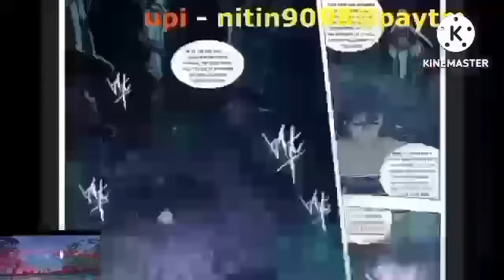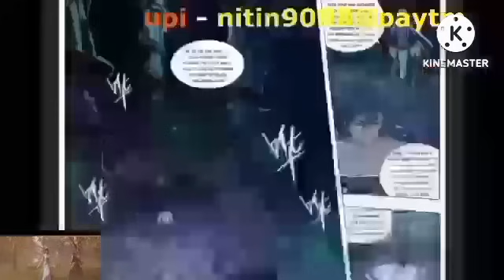Btth 4 supreme ralm episode 813 hindi explanation 3n novel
3n tharki gamer link